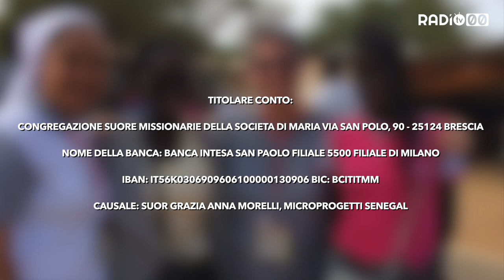La voce di Suor Grazia Anna Morelli sull'ottobre missionario